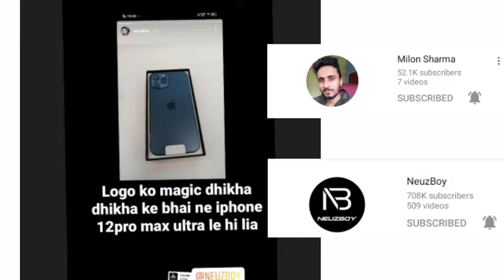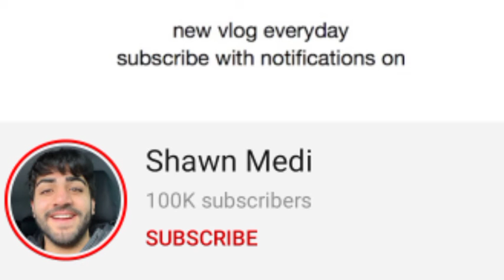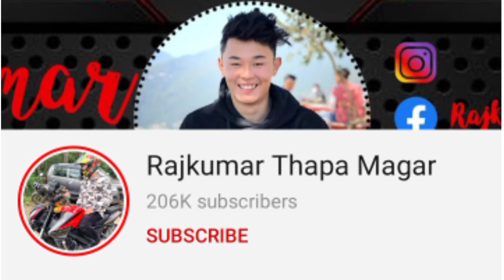NeuzBoy new iphone 12 pro max, MSK buying new bike, Sahil Khan Inaugurate New Gym In Vile Parle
Timestamps

00:00  Intro
00:08  NeuzBoy  || New Iphone
00:39  MSK  ||  New Bike
01:06  Sahil Khan  || Gym Opening Mumbai
01:28  Gaurav Chaudhary  || Family Dinner In Palm Jumerah
02:01  Namastejuli || Visit GAndhi Ashram Gujrat
02:24  Rom Rom Ji  || Go KArt Ride In Osaka Japan
03:01  Jyoti Shree Mahato  || Fake Marriage News
04:10  Sbkvlogs  || Youtube Glitch Cant Upload Video
04:42  Shawn Medi || 200K Subscribers
04:55  Rajkumar Thapa Magar  || 100K Subscribers
05:13  Outro

✈ India's First Travelling Community Youtube News Channel !!!
✈ We Covers Global & Indian  Travel Community  Related  Important News & Updates  !!!

 "Travell करते रहिये और खुशियाँ बाटते रहिये"

Channel Covered & Credit
@Sahil Khan
@Gaurav Chaudhary